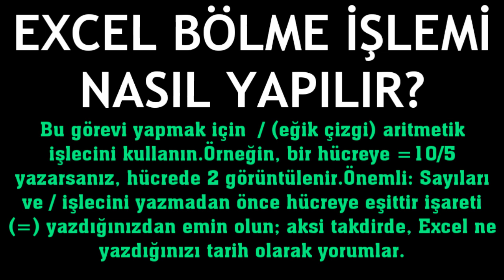Microsoft Excel Bölme İşlemi Nasıl Yapılır?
Merhabalar bu videomuzda sizlerle birlikte microsoft excel bölme işlemi nasıl yapılır sorusuna yanıt vermeye çalışıyoruz.İyi Seyirler Dilerim.

excel nasıl bölme yapılır
excel bölme formülü nedir
excel bölme işlemi yapma